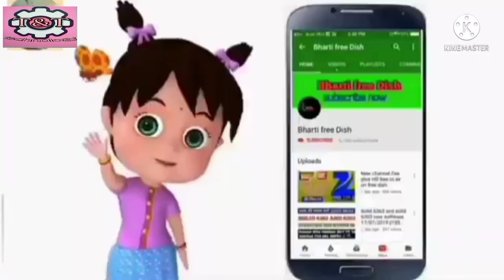DD Sport Par WTC Final Free me Dekhe // DD Sport 1.0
DD Sport Par WTC Final Free me Dekhe // DD Sport free me
full DTH dish